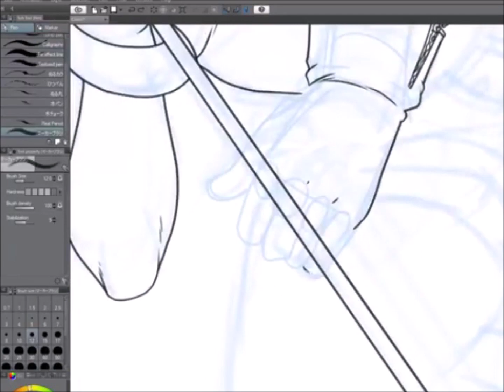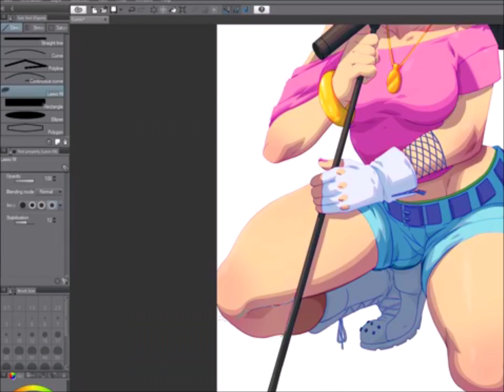tatas linda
tatas linda drawn at 50x normal speed.